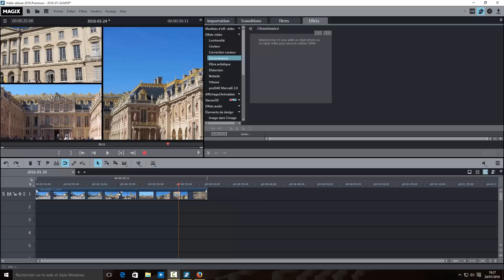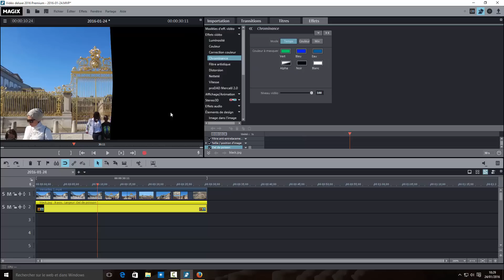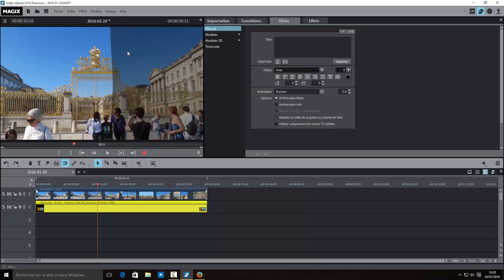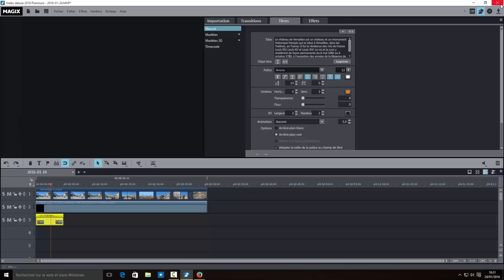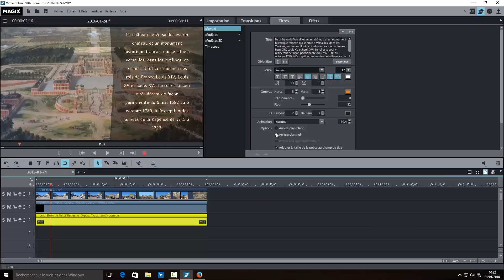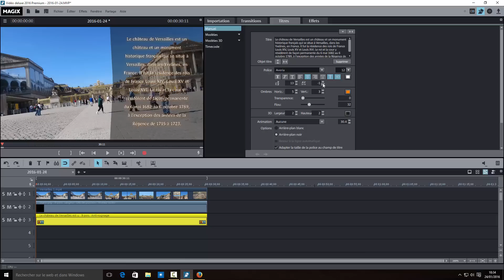Tutoriel Mvd 2016 premium: incrustation d'un texte dans une video ou image fixe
Ce petit tuto vous aidera à integré des textes dans vos projet Facilement grace au raccourcie CTRL+V .

Pour info:

Pour me permettre d'acheter du matériel a fin de poursuivre des tutos demandés par certains abonnées.

Si vous souhaitez y contribuer cliqué sur le lien au dessus et vous verrez dans la description les besoins.

je vous souhaites un bon montage

cdlt

Mp47